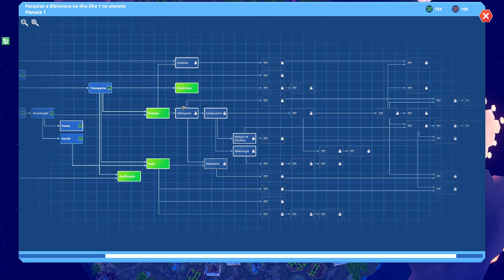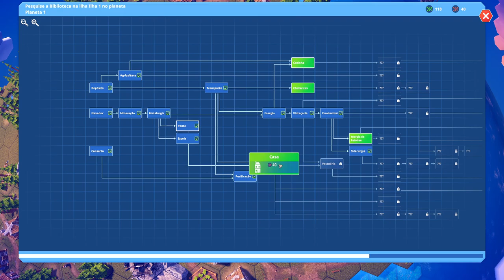🚢🚀Before We Leave - Fabricando vidro e indo em busca de mais pesquisa e óleo. EP03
🖥️Meu Setup:
Processador: AMD Ryzen 7 3800X
Placa de Vídeo: Radeon RX 580 6 GB
Memória Ram: 4x8 Gb Corsair DDR4 = 32 GB
Fonte: Zalman 500W (ZM500)

Before We Leave é um jogo sem violência em que você constrói cidades num cantinho aconchegante do universo. Cuide dos Migs e do ambiente enquanto reconstrói e redescobre a civilização. Colonize terras e planetas enquanto foge de Baleias Espaciais famintas.